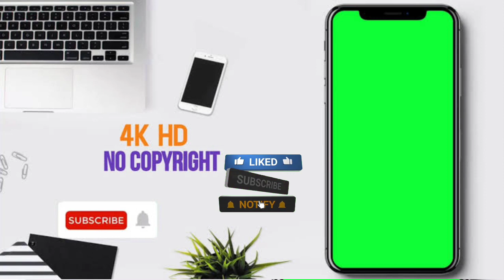how to download Green screen Mobile frame Green screen Mobile frame free download now copyright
video background template effect
template background
video background
how to create green screen mobile frame video
how to create green screen mobile frame video editing in kinemaster
how to edit mobile frame video green screen in kinemaster
how to create mobile frame green screen video in kinemaster
how to download mobile frame editing frame video
mobile frame green screen video kaise create kare kinemaster may
green screen mobile frame video
KineMaster may kaise create kare
screen recording video KineMaster may kaise create kare
screen recording video green screen
mobile frame may kaise edit kare
screen recording video green screen mobile frame may kaise edit kare kinemaster may
recording video kaise edit kare green screen mobile frame may
recording video kaise banaye green screen mobile frame may
green screen mobile frame editing frame karny Ka complete tarika
green screen mobile frame editing frame video karny Ka pora tarika
green screen mobile frame editing frame video kaise banaye
green screen mobile frame recording video editing karny Ka complete tarika

(1) screen recording video edit video